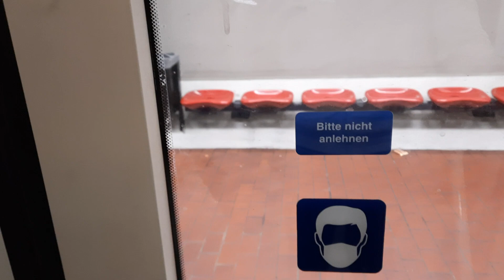Ankommen in Schlägerstraße mit Linie 2 und Abfahrt der Linie 2